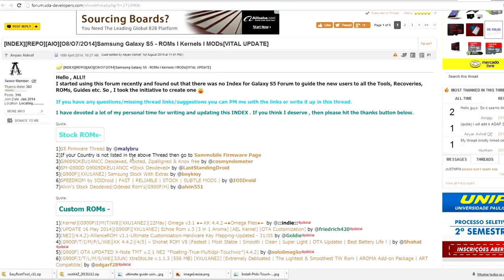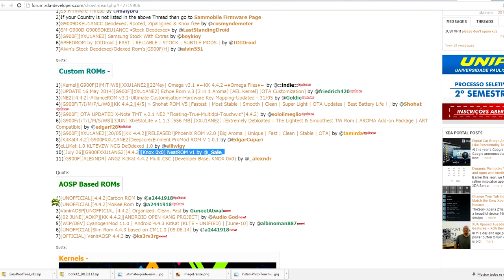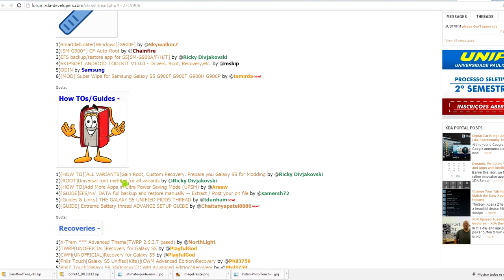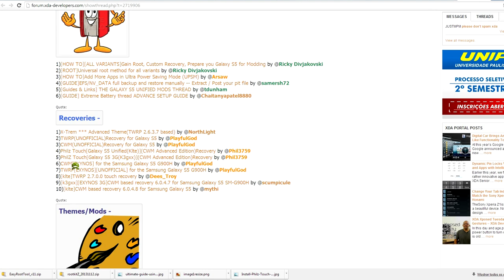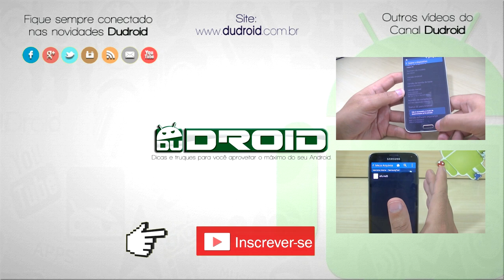Pacotão Completo pra turbinar seu Galaxy S5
Com esses arquivos, você pode turbinar e modificar seu Galaxy S5, só que cuidado, pois você pode viciar nas customizações!
▓▓▓▒▒▒░░░ LEIA A DESCRIÇÃO DO VÍDEO ░░░▒▒▒▓▓▓

Grupo de Ajuda Dudroid.